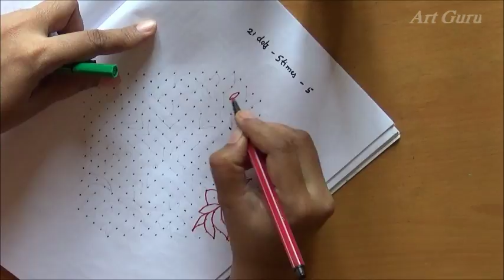Simple muggulu designs with dots - 21 dots 5 times 5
Art Guru teaches on various arts like drawing, embroidery, ribbon works, origami paper designs etc.Today's our traditional special muggu is 21 dots 5 times 5.The art muggu (or) kolam (or) rangoli is our tradition.This video shows muggu drawn with few free hand curves and lines. Watch & try it.